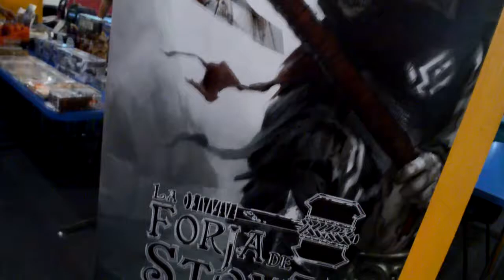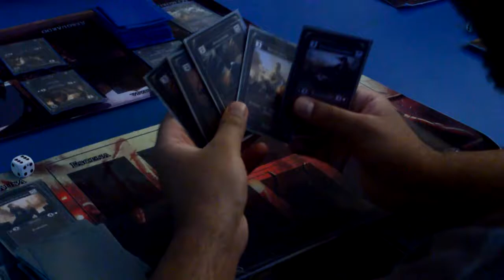[COBERTURA] TERRACON 2015 - Biblioteca Central de la Universidad de Santiago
PAWAdictos! PAWA.cl estuvo presente en el TerraCon 2015, evento realizado el pasado Sábado 11 de abril en la Biblioteca Central de la USACH.